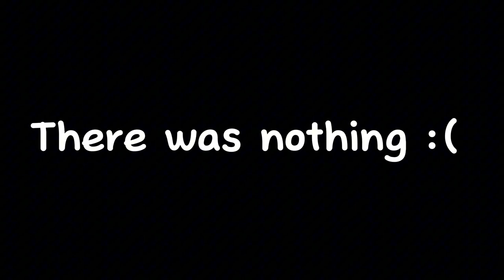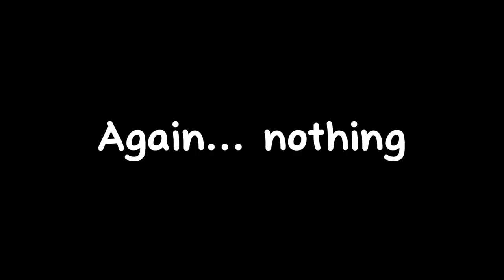Winning Fortnite Using ONLY Vending Machines!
to easy btw not my thumbnail ;)